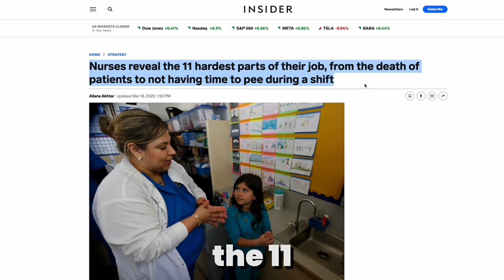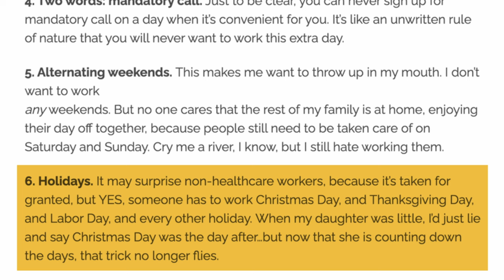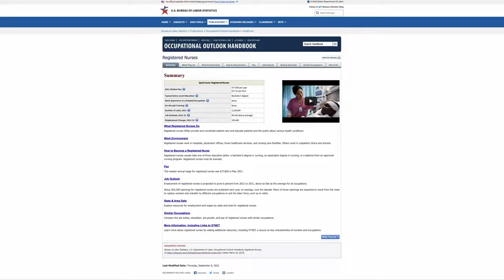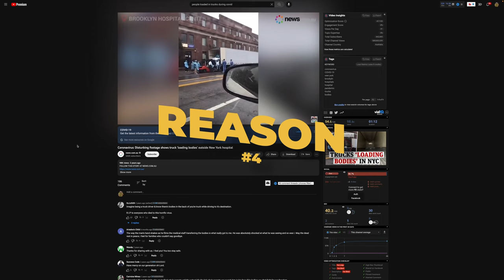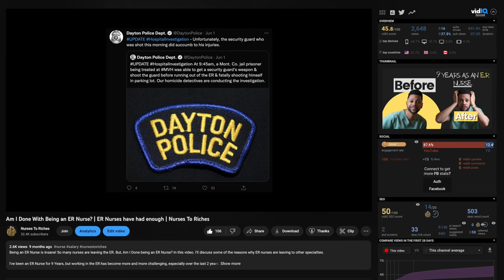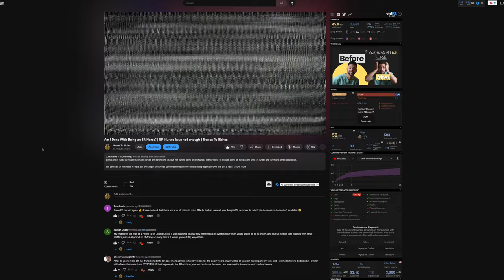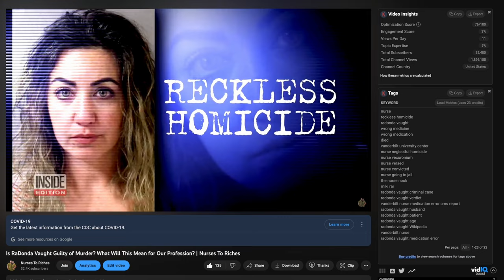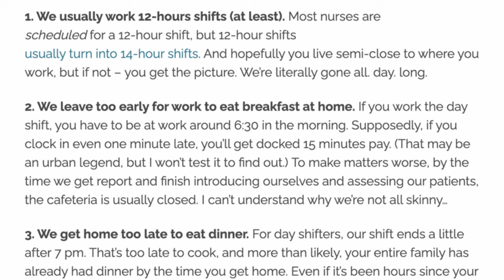10 Real Reasons Why Nursing May Not Be For You! The GOOD and BAD side of Nursing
and learn how to become a millionaire nurse (50% discount before the launch date of June 17, 2024) If you're struggling to make ends meet or aren't being compensated well, Go and join over 2,000 other nurses who receive our newsletter, showing them how to 2-3x their nursing income while also working fewer than 36 hours per week. Want to unlock the secrets to skyrocketing your nursing income or business in only 5 minutes a week? Join 2,000+ driven nurses leveling up their skills with my weekly newsletter

Here are 10 Real Reasons Why Nursing May Not Be For You if you're planning on pursuing an associate's or bachelor's degree in nursing.

Often, people think that being a nurse is going to be easy, but I hate to break it to you that nursing is a challenging profession, and that's one of the reasons why burnout rates are high among nurses.

Watch this video to learn my 10 reasons why nursing may not be for you or why you may not want to become a nurse.

- The Millionaire Next Door
- I Will Teach You To Be Rich
- The Total Money Makeover
- The Simple Path To Wealth

► YOUTUBE STUFF
- My equipment
- Skillshare.com (Get 1 month for free!)
- Tube Buddy (20%Off 1 Year Subscription)

2. These videos are not financial or legal advice. Please consult a lawyer, financial advisor, accountant, or proper entity before you choose to follow any of the recommendations laid out in my videos.